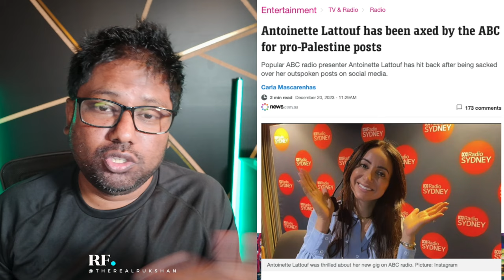Don't just fire Antoinette Lattouf! Why not defund the entire ABC?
Don't just fire Antoinette Lattouf! There are plenty of activist journalists and presenters who should be dismissed at the public broadcaster.

Why not defund all of these activists and turn the ABC into a subscription-based opt-in model?